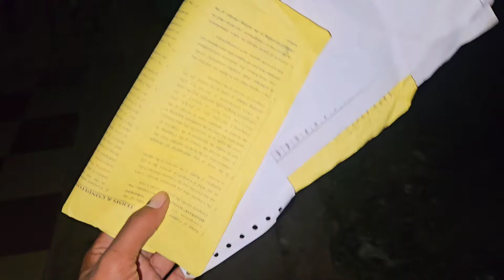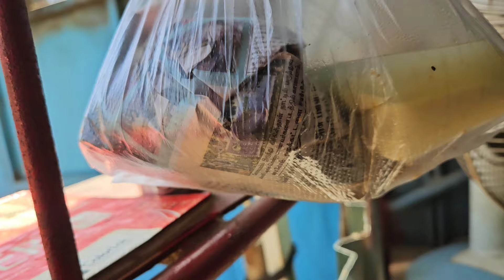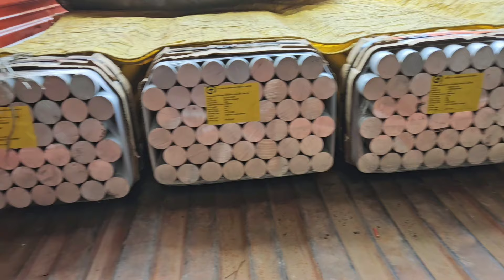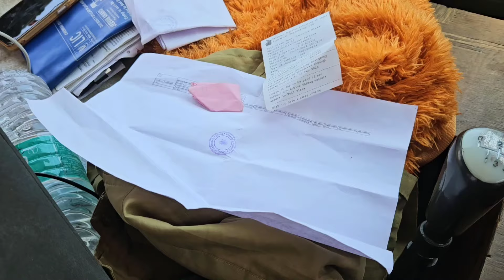😫Non Stop Ride | TS - TN | 🥺Single Driving | Lorrys Vlog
ஒரு புதிய பயணம் மற்றும் அனுபவம் இன்னும் நிறைய வீடியோக்கள் பாருங்கள்

SUBSCRIBERS அனைத்து தோழர்களுக்கும் மிக்க மிக்க நன்றி அண்ணா தம்பி அக்கா தங்கை அனைவருக்கும் பெரிய நன்றிகள் 🙏என்றும் உங்கள் ஆதரவோடு விடியோ போடும் உங்களில் ஒருவன்

               பாருங்கள் பகிருங்கள்

                       நன்றி உங்கள் DRIVER Naveen